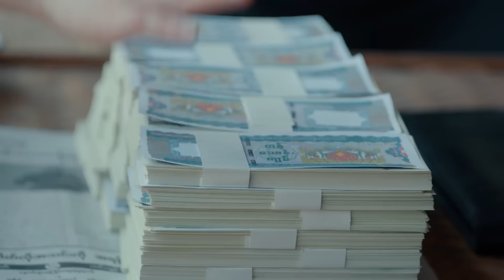The Golden Eyes Episode 24 & 25 Cdrama Explained in Hindi | Chinese Drama Hindi/Urdu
Also Known As: Golden Eyes , Golden Pupil
Screenwriter: Zhang Yuan Ang
Genres: Adventure, Romance, Martial Arts, Fantasy

Character Name :-

Hero  - Zhuang Rui
Lady Officer  - Miao Fei Fei
Hero ka Best friend - Huang Fu Yun
Beautiful Lady   - Qin Yi Bing
Bodygaurd - Peng Fei
Lady Hu - Hu Wong
Sundar Kanya - Hu Wen
Bobby Gang ka Boss - Bo Gang

Drama Credit :-
▶Original Network - iQiyi
The Golden Eyes by iQiyi is licensed

Desclaimer :-  This video clips is used solely to convey  a message to the audience. We have no intentions of violating anyone's Rights.

The video clips in this video are not my creation I just used them for better understanding of viewers.

Back Ground Music (BGM) Credit -